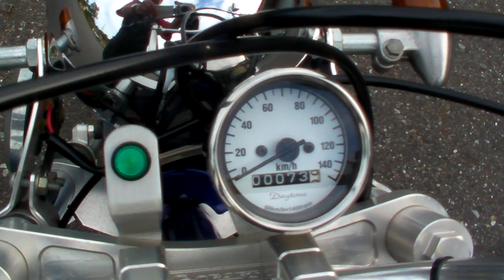HONDA DAX 70 OVERracing ｃｕｓｔｏｍ 1407040834 ｋ